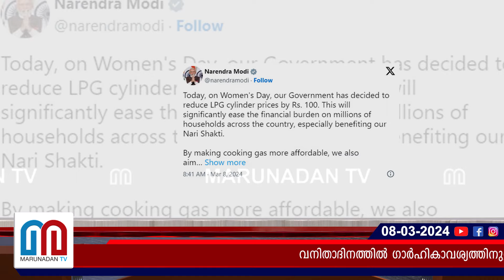ഗാർഹിക പാചകവാതക സിലിണ്ടറുകളുടെ വില 100 രൂപ കുറച്ചു l LPG price cut by Rs 100 on Women's Day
ഗാർഹിക പാചകവാതക സിലിണ്ടറുകളുടെ വിലകുറച്ചു..വനിതാ ദിനത്തിൽ നൽകുന്ന സമ്മാനമെന്ന് പ്രധാനമന്ത്രി